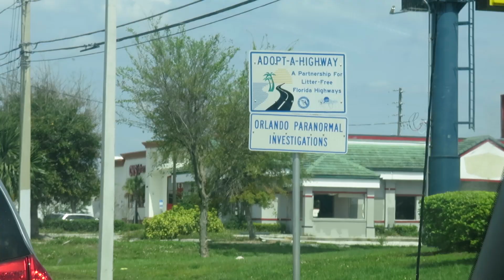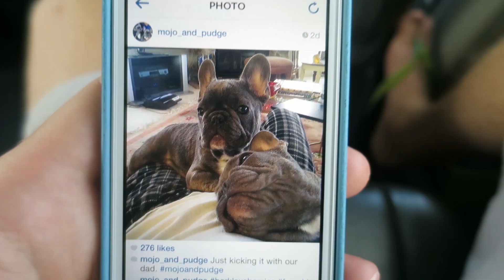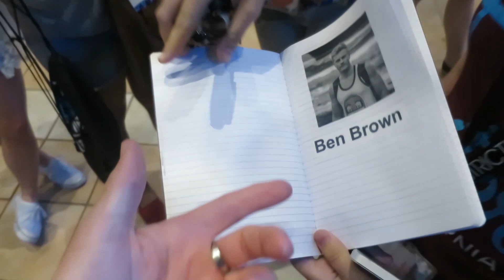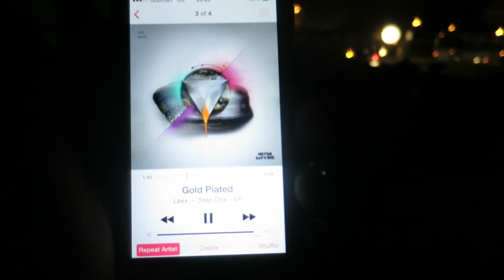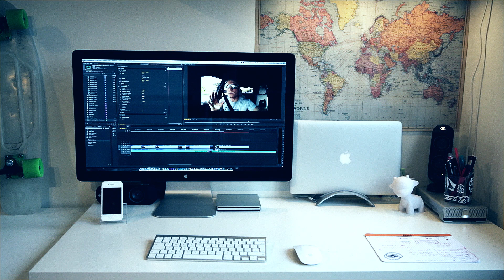BFvsGF PARTY! - Playlist Live Day 3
Check Mojo & Pudge!

Music

'Hovercraft' by Memorex